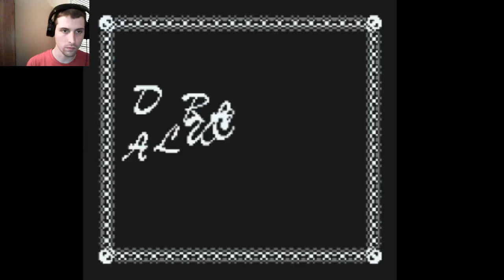Maru's Mission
Got To Get Cori Back